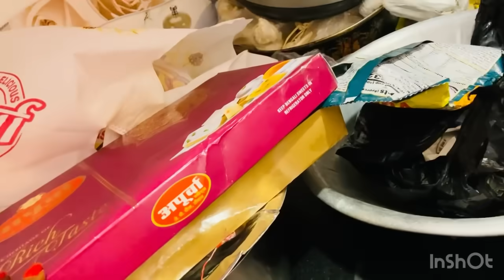अंशु क्या बोली अपने ससुराल में इतना मस्ती हुआ बाप रे ?